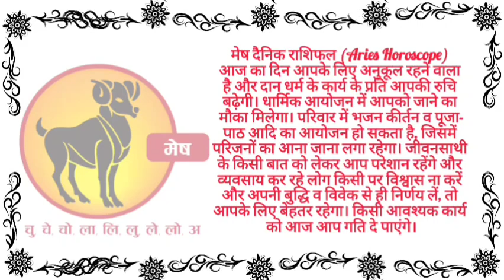मेष राशि राशिफल 21 अप्रैल 2023 Mesh Rashi Rashifal 21 April 2023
मेष राशि राशिफल 19 अप्रैल 2023 Mesh Rashi Rashifal 19 April 2023

rashifal
12 राशियों का राशिफल आज का
today राशिफल
2023 राशिफल
राशिफल दैनिक
नवभारत राशिफल
dainik bhaskar rashi bhavishya
कुभा राशी
कर्क राशि आज
वष राशिफल
भास्कर राशिफल
वर्षिक राशिफल
१२ राशियों का राशिफल आज का
राशिफल गुजराती
12 राशियों का राशिफल 2023
राशि 2023
दैनिक जागरण साप्ताहिक राशिफल 2023
2023 की राशि
नवम्बर राशिफल
उमेश का राशिफल 2023 का
2021 के नाम की राशि
२०२१ का राशिफल
वर्ष राशि 2021
राशिफल 2078
मिन राशी भविष्य 2021
जी नाम का राशिफल 2021
कुम्भ राशिफल 2021
राशिफल २०२१ इन हिंदी
राशिफल मंथली 2021
राशिफल टुडे इन हिंदी २०२१
s नाम का राशिफल 2021